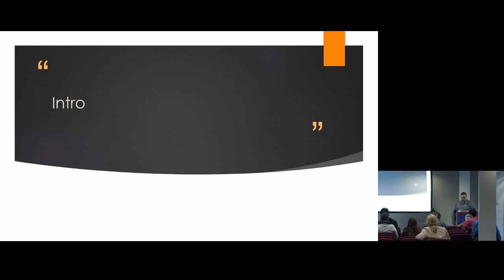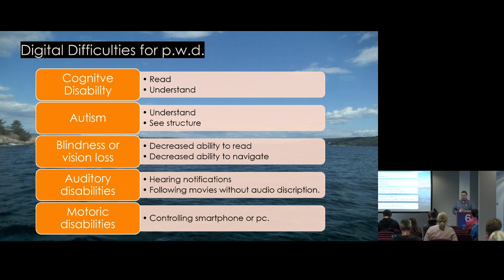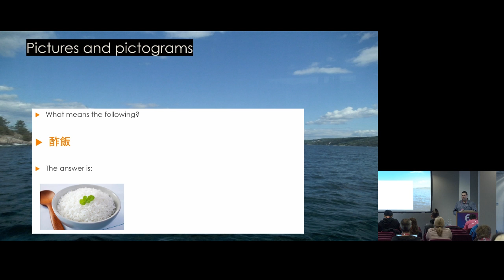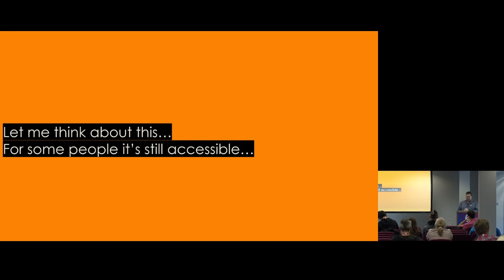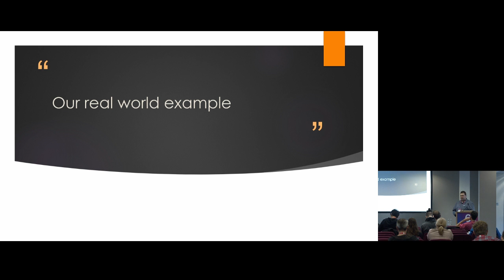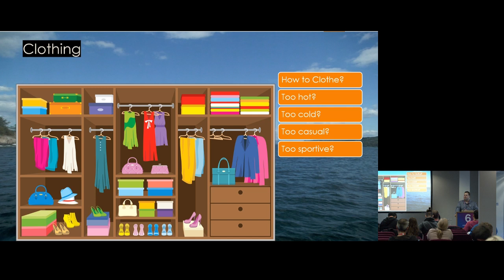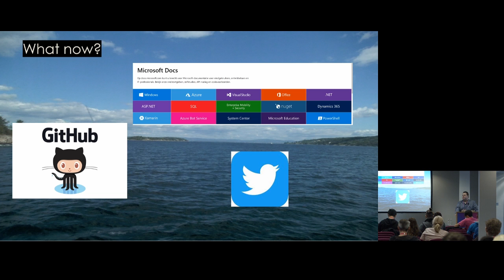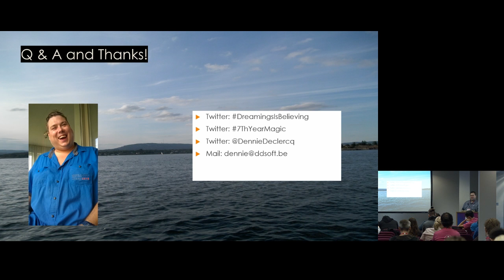Accessible App Design - Dennie Declercq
Want to start building apps for people with disabilities but doesn’t no where to start? In this session we cover everything to start right now! There are many people with learning disabilities around the world. There are also people with autism, psychological disabilities… Many of them are also entering the era of mobile and internet. We talk about design guidelines that can reach them.
We talk about apps, but do not focus on a specific technology in this talk. Which apps are needed? Which steps of design helps them to catch the frontiers of mobile and internet right now? Microsoft and other big tech companies are working more and more about inclusive design and digital inclusion for people with disabilities.